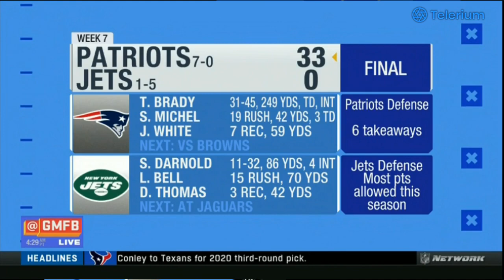GMFB | "reactions" Pere's Week 8 power Rankings: #1.Patriots #2.Saints..